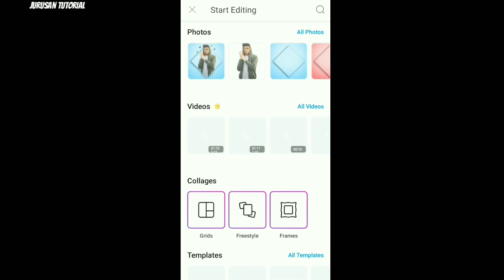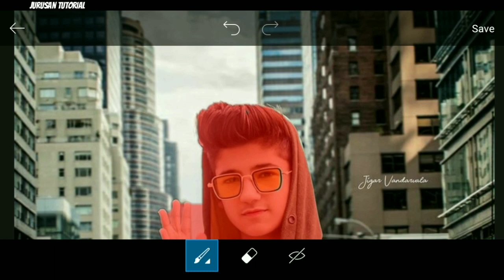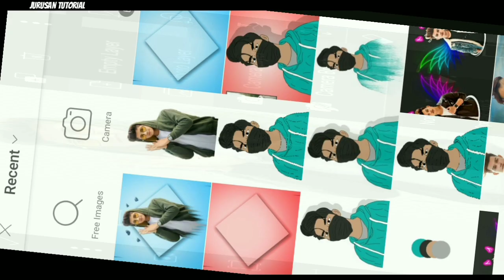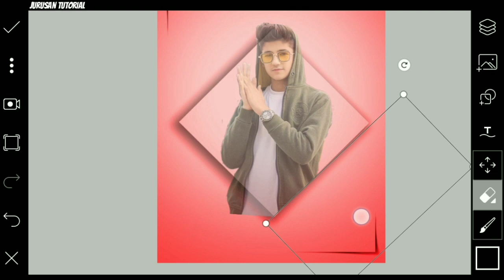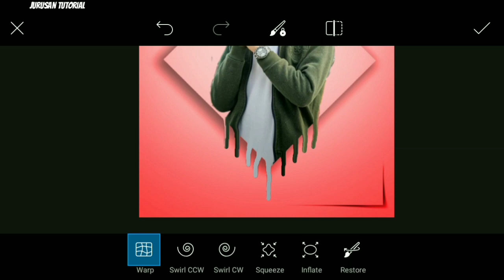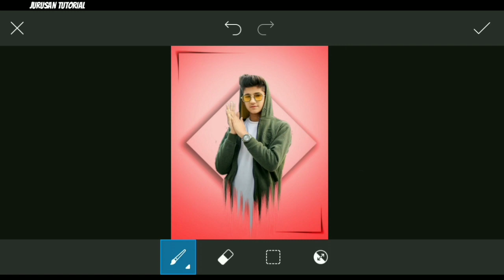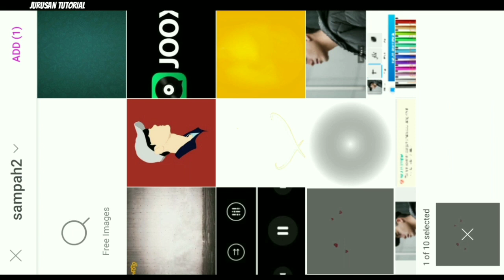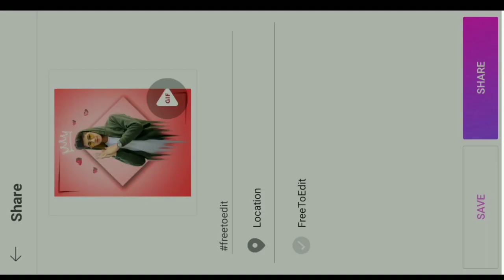PicsArt Spikes Shear Effect || PicsArt Editing Tutorial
Hi guys, di video kali ini saya akan berbagi edit foto spikes shear effect di hp Android.

Aplikasi yang digunakan :
• PicsArt :

Instagram jurusantutorial
Jurusan Tutorial